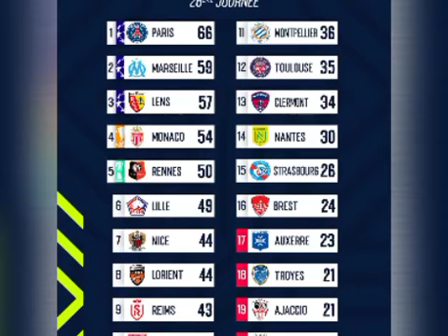🚨Barça 2-1 Real: Kessié crucifie Madrid! Énorme match de Lopy contre Marseille!La Juve punit l'Inter